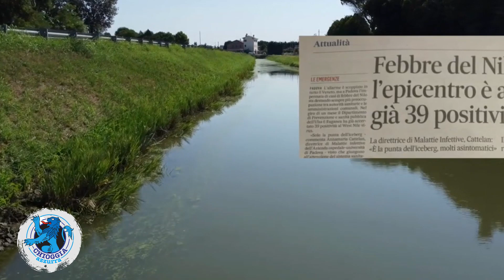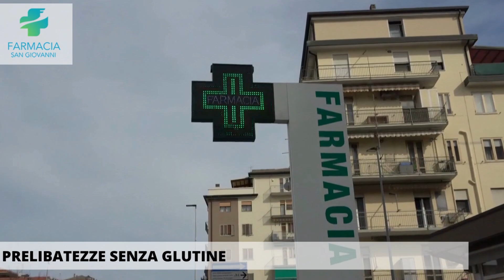IL COMUNE COMINCIA LA LOTTA ALLE ZANZARE, SERVE ANCHE L'AIUTO DEI CITTADINI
Nel nostro territorio sono presenti due specie principali di zanzara: la zanzara comune e la "zanzara tigre".
Il Comune di Chioggia ha attivato diverse misure per contrastare la loro presenza nel territorio. Il Servizio Ambiente svolge regolarmente attività di disinfestazione nelle aree pubbliche, avvalendosi di una ditta specializzata. Durante il periodo di riproduzione delle zanzare (primavera-estate), vengono utilizzati prodotti larvicidi sicuri per l'uomo, gli animali e gli insetti utili, che sono autorizzati dal Ministero della Salute.
Gli interventi per abbattere la densità di zanzare adulte, noti come adulticidi, vengono eseguiti solo in via straordinaria per evitare danni agli insetti impollinatori utili, come le api. Ciò avviene in conformità con la normativa dell'Unione Europea e della Regione Veneto.
La lotta preventiva rimane il principale strumento per il controllo delle zanzare. È fondamentale che i cittadini collaborino gestendo correttamente le aree domestiche per impedire lo sviluppo larvale.
Il Comune di Chioggia ha reso disponibili gratuitamente confezioni di larvicidi per la disinfestazione, da utilizzare nelle caditoie e nei tombini in area privata. Le confezioni possono essere richieste gratuitamente presso lo stand dedicato al mercato del giovedì nelle date specificate o, eccezionalmente, il mercoledì presso l'ufficio Ambiente in Calle San Cristoforo previa comunicazione via e-mail a .
È importante conoscere e prevenire la diffusione delle zanzare poiché possono trasmettere malattie come la febbre West Nile, il dengue e la chikungunya. Nonostante si siano ben adattate all'ambiente urbano, è possibile limitarne la diffusione attraverso adeguate misure preventive.

Ecco alcune azioni di prevenzione che i cittadini possono adottare per contrastare la presenza delle zanzare:
Eliminare i sottovasi e, quando non è possibile, evitare che si formino ristagni d'acqua al loro interno.
Evitare di lasciare annaffiatoi e secchi con l'apertura rivolta verso l'alto.
Svuotare e pulire giornalmente gli abbeveratoi e le ciotole per l'acqua degli animali domestici.
Non lasciare piscine gonfiabili e altri giochi in giardino pieni d'acqua.
Coprire le cisterne e tutti i contenitori in cui si raccoglie l'acqua piovana.
Effettuare periodicamente il controllo e la pulizia delle grondaie per evitare che si ostruiscano.
Pulire accuratamente caditoie e tombini e trattali con un prodotto larvicida.
Mantenere pulite fontane e vasche ornamentali e, se possibile, inserire pesci rossi che si nutrono delle larve di zanzara.
Utilizzare prodotti repellenti e installare zanzariere alle finestre. Se possibile, evitare l'uso eccessivo di profumi.

Adottando queste misure, è possibile contribuire attivamente alla prevenzione e al controllo delle zanzare.